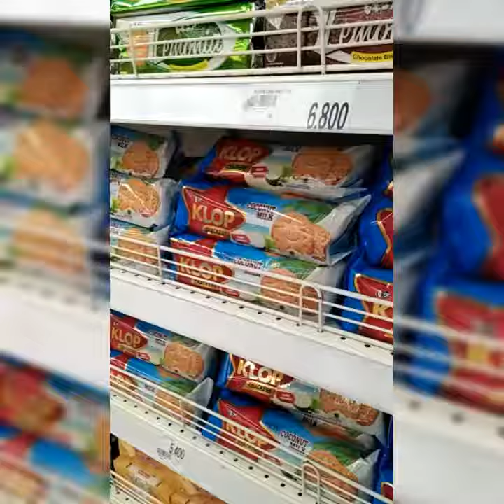Kak ninik liburan bersama Asma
Asyiknya mengisi liburan bersama keponakan , berikan mrk keaibukan yg edukatif. Hari ini asma nurul karimah siswi min malang 2 kelas 4 lagi dolan krmh pengen bikin nasgor yummi